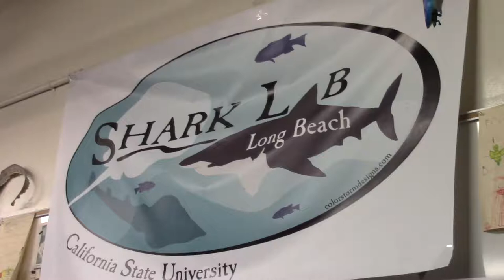Shark Lab 1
CSULB Journalism Student
TV Video and Production Course